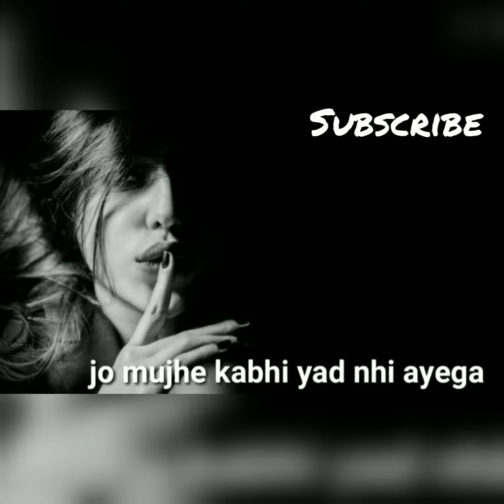Attitude girl status | 🔥 single girls attitude status 🔥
attitude girl status single girls attitude status attitude shayari attitude status attitude video